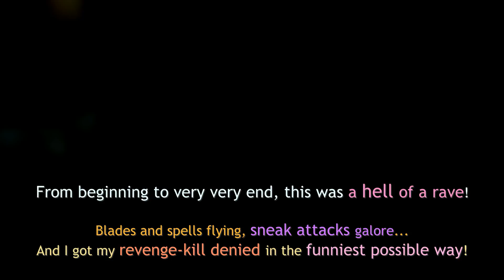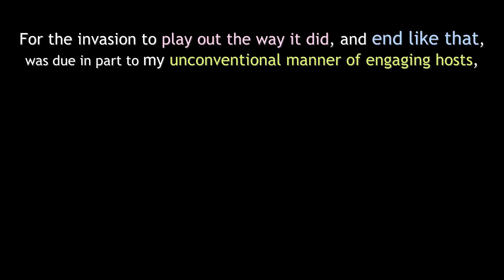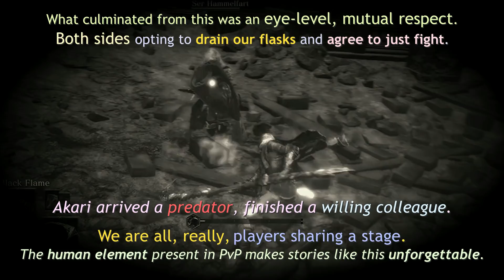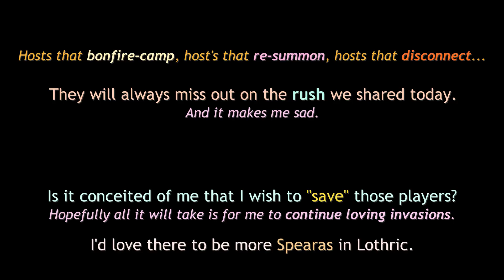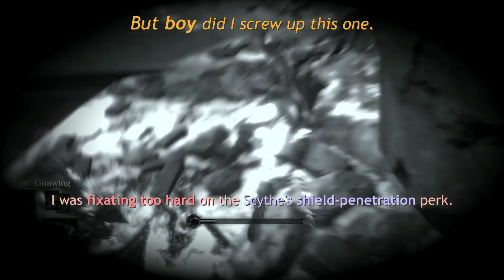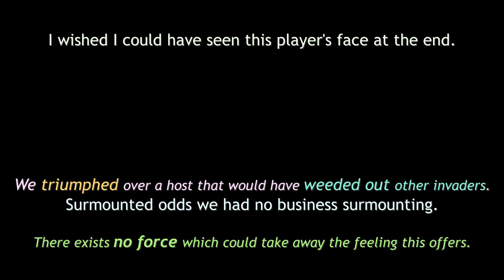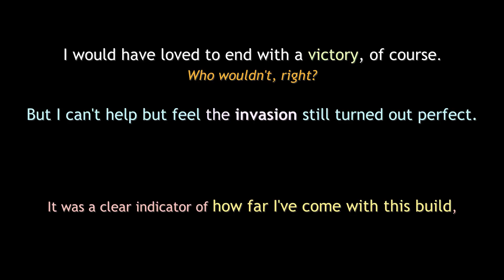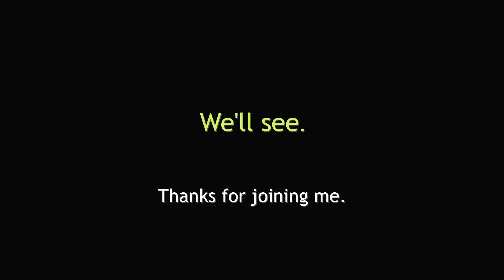Dark Souls 3 : Akari of Sabbath, SL90 Chronicles «Ritual 10.5»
Whew, sorry for worrying you. ♥ These adventures aren't going to just have themselves!

Finally, here are the second half of Akari of Sabbath's first set of adventures playing this Scythe + Pyro + Miracle hybrid.

► WATCH RITUAL 10.0 FIRST ◄ if you have not yet. Things will make a lot more sense this way.

Sorry this was four months behind schedule. Some very bad things happened. I think I am alright now.

These were my craziest invasions yet while playing this build. Strap in.

The SL90 build: (Pyromancer starting class)
Vigor : 25(+5)
Attunement : 24
Endurance : 21(+5)
Vitality : 8(+5)
Strength : 16
Dexterity : 18
Intelligence : 30
Faith: 30
Luck : 7
Billed Mask, Vilhelm's Armor, Lorian's Gauntlets, Slave Knight Leggings
Prisoner's Chain, Untrue Dark Ring, Sage's Ring+2 (may be switched with Hawk Ring), one blank slot for Obscuring/Silvercat/anything else that arises
Dark Corvian Scythe+10 (right hand)
Demon's Scar+5, Sunless Talisman+5 (left hand)
Darkmoon Longbow+5, Crystal Chime+5 (inventory)

CLIP ITINERARY:

00:15 ♦ Masquerade Disco ♦
04:10 ♦ Index Search ♦
09:27 ♦ Three-Act Ovation ♦
18:50 ♦ Dunes of Lucifer ♦
28:50 ♦ Sterile Vanguard ♦
37:26 ♦ Babylon Academy ♦
44:09 ♦ To the Ends of the Skies ♦
52:29 ♦ Wings of Wisdom ♦
58:28 • finale, w/ build info

CREDITS FOR MUSIC:

• RetroSpecter provided a remix of Hydrocity Zone from Sonic 3, and NicoCW provided another, both of which are used in ♦Index Search♦ respectively.

• Girlfriend Records provided the major brunt of tracks featured in ♦Three-Act Ovation♦. The soundtrack itself is from the heart-pounding rhythm-dungeon-crawler, Crypt of the Necrodancer. Support this OST below:

• I feel like saying the name of the company would make them go after me o_o but ♦Dunes of Lucifer♦, ♦Babylon Academy♦ and the Outro clip all feature Megatens (including Ps 3, 4, 5 and Q in that umbrella).

• "Can't let you do that, S___ F__!" for ♦Sterile Vanguard♦.

• G___ Freak and Squ_nix for ♦To the Ends of the Skies♦ and ♦Wings of Wisdom♦.